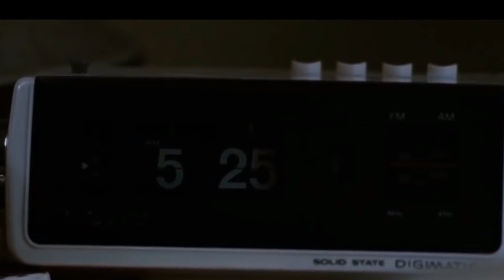האם אתם מוכנים ללחוץ על ההדק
לעוד מאמרים ומידע נוסף על חיטוב הגוף/ ירידה באחוזי שומן/ עליה במסת שריר ועוד המון דברים נוספים יש להיכנס לאתר: